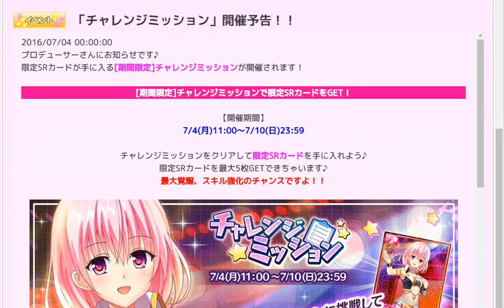【とらドル】トライアングルセッションの結果発表～【ToLOVEる-とらぶる- ダークネス -Idol Revolution-】実況Part78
TS上位って思った以上に大変な予感。

DMMとらドル To LOVEる-とらぶる- ダークネス Idol Revolution